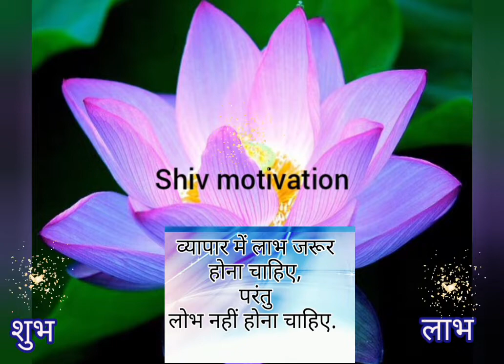मालिक बनो | Business में 100% Success | Successful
Subh Labh